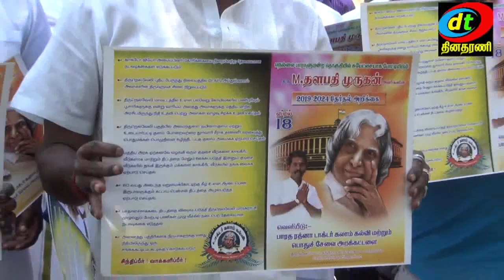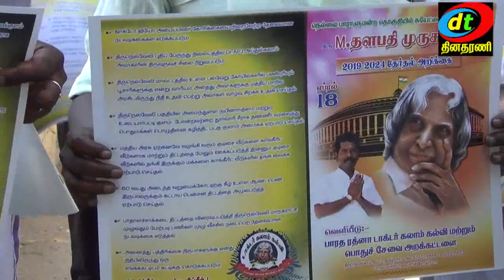THALAPATHI MURUGEN MANU THAKKAL